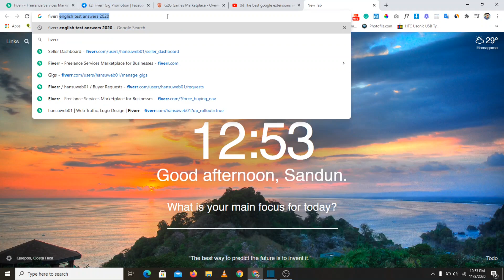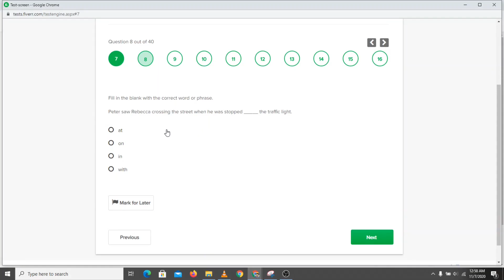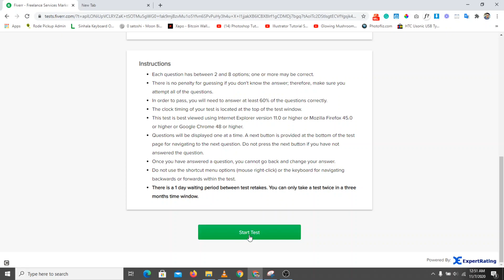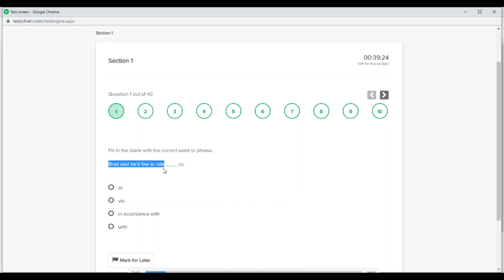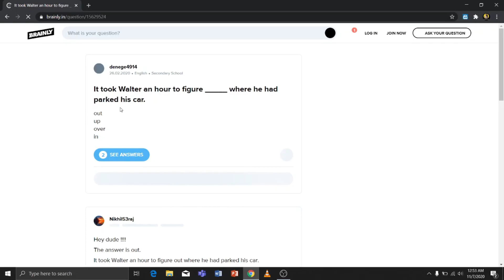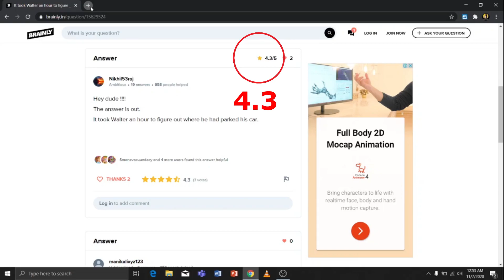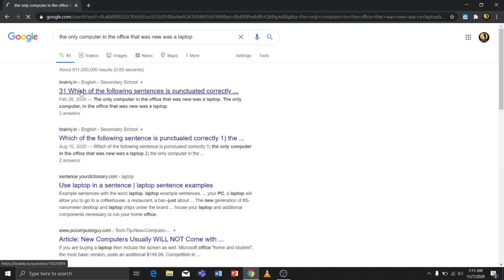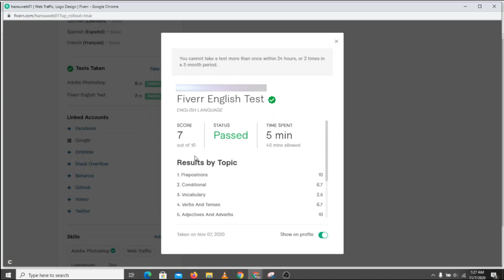How to pass Fiverr English test 2020 Sinhala tutorial emoney Fiverr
Hope you use both tricks to pass the Englishh test. good luck all...